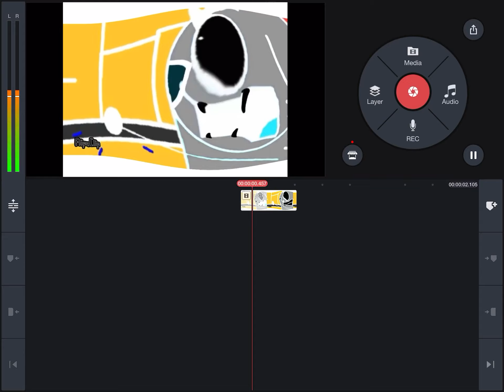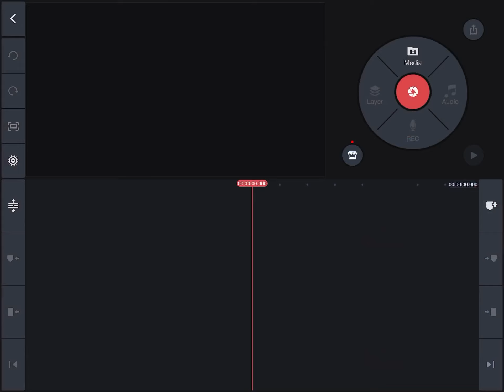How To Make Deaf Major